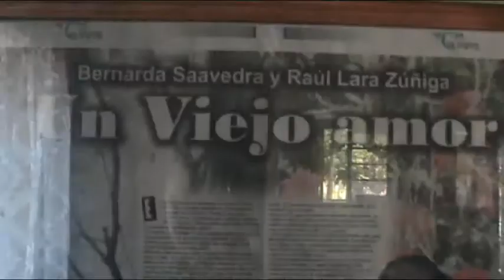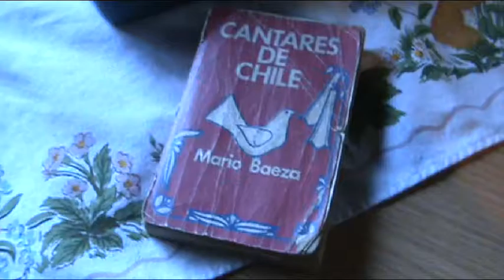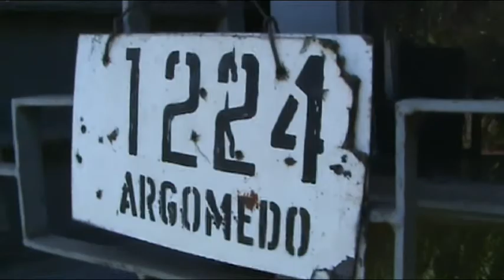Bernarda "Nana" Saavedra - Folclorista quintana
Video que documenta a una de las figuras más importantes del folclore de la 6ta Región.

Guitarrista y cantora autodidacta, Bernarda "Nana" Saavedra (86 años), nos abre las puertas de su música, permitiéndonos rescatar piezas fundamentales del patrimonio cultural de nuestro país.